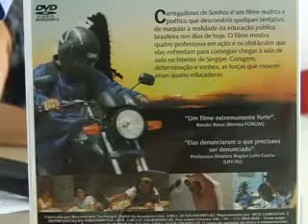FILME DOS PROFESSORES